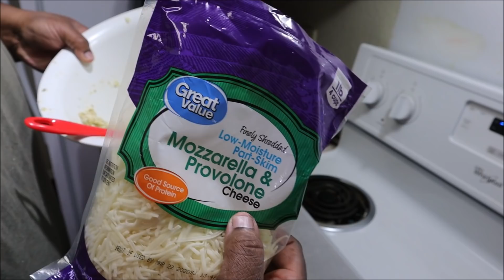Easy Cheese Sticks made with Cauliflower (Keto Friendly)